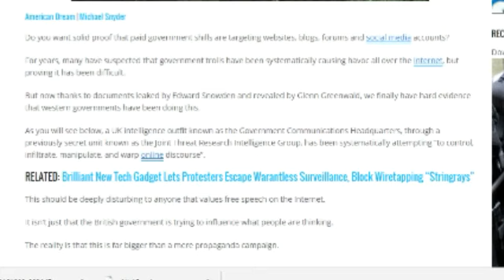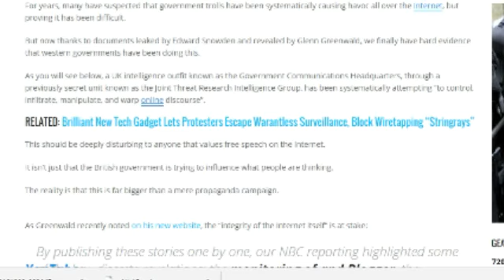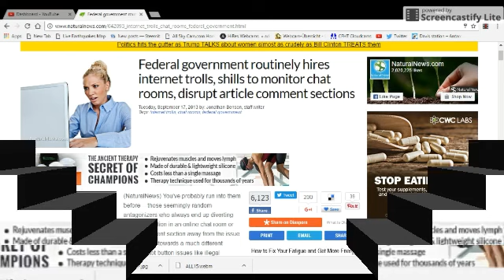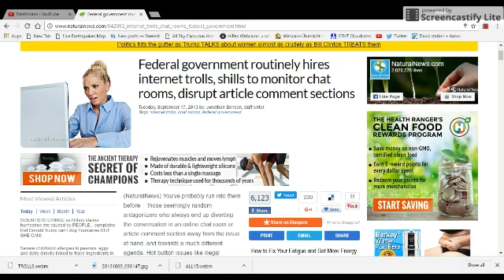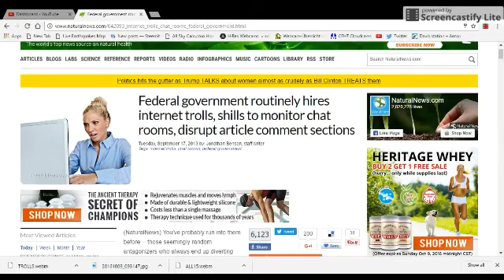NIBIRU 🌎 PLANET X 🔴 URGENT MESSAGE!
Trolls caught at Scott's House trying to wire a device under his car, Neighbor spotted one of the dudes was under Scott's car, he was assaulted, other neighbors came to rescue, The crooks were arrested!

This is a must wach iloses in on us!!